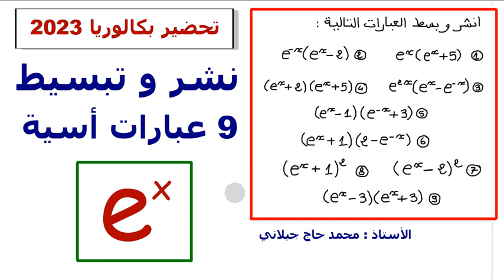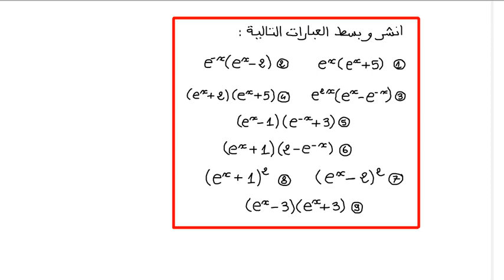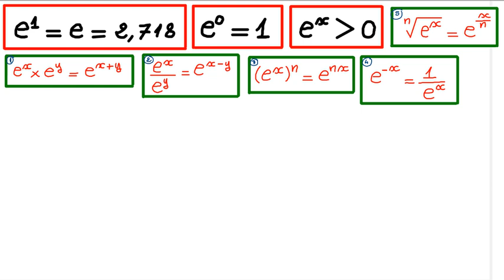نشر و تبسيط 9 عبارات اسية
قناة @Profmhd التعليمية على اليوتيوب تقدم محتوى تعليمي شيق ومفيد في مجالات الرياضيات والفيزياء والكيمياء والتكنولوجيا. تعتمد القناة على أسلوب توضيح وشرح مبسط وواضح للمفاهيم الصعبة بطريقة تفاعلية وممتعة. كما توفر القناة محتوى تعليمي متنوع وشامل يناسب جميع المستويات الدراسية ويهدف إلى تعزيز المهارات والمعرفة لدى المتابعين.
بإضافة إلى ذلك، تعمل القناة التعليمية على اليوتيوب على توفير محتوى مجاني ومفيد للمتابعين حول العالم، مما يساعدهم على تعلم المفاهيم الأساسية وتحسين مستوياتهم الدراسية. كما تساعد القناة المشاهدين على التعرف على الأدوات التكنولوجية الحديثة واستخدامها في حياتهم اليومية وفي المجالات الأكاديمية والعملية. وبفضل التنوع والجودة العالية للمحتوى الذي تقدمه قناتك، تحقق شعبية واسعة بين المتابعين والطلاب والمهتمين بمجالات الرياضيات والفيزياء والكيمياء والتكنولوجيا.
بالإضافة إلى ذلك، تتميز القناة التعليمية بأنها تعتمد على أساليب تعليمية حديثة ومبتكرة مثل الصورالحديثة والمؤثرات الصوتية والبصرية، مما يجعل عملية التعلم أكثر تشويقًا وإثارة للاهتمام. كما تقدم القناة حلولًا لمشاكل ومسائل وأسئلة منوّعة في مجالات الرياضيات والفيزياء والكيمياء والتكنولوجيا، وتشجع المشاهدين على تطبيق المفاهيم المعروضة على الواقع من خلال أمثلة وتمارين تطبيقية. بالإضافة إلى ذلك، تقوم القناة بمتابعة التطورات العلمية والتكنولوجية وتعريف المشاهدين بأحدث الابتكارات والاختراعات في هذه المجالات.

go compare car insurance,delta dental insurance,aviva car insurance,credit bureau,fico score,credit report,compare the market car insurance,gap insurance,homeowners insurance
globe life insurance,home equity loan,loans near me,help to buy,medical insurance
geico quote,credit check,car finance,web hosting,heloc,aami car insurance
temporary car insurance,home loan interest rate,term life insurance,reverse mortgage
public liability insurance,online loans